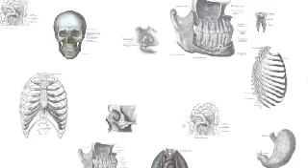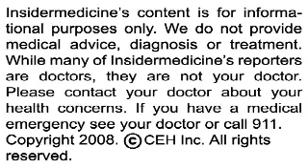Insidermedicine in 60 - April 28, 2008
From Washington - Taking alendronate, or Fosamax, for osteoporosis may raise the risk of irregular heart beat. In a study where over 700 women with atrial fibrillation were compared to nearly 1000 controls, those who took Fosamax had a 50% higher risk of developing atrial fibrillation. Up to 3% of all new cases of atrial fibrillation may be attributed to alendronate use.

From London - Molecular treatments may be close for common retinal conditions like macular degeneration and retinitis pigmentosa. Researchers sought to evaluate the safety and effectiveness of molecular therapy in 3 patients with an uncommon retinal condition called Leber's Congenital Amaurosis. Healthy copies of faulty genes were delivered into the deepest layers of the retina of the patients by using a non-pathogenic virus. The treatment was safe in all patients, and one experienced improved function.

And finally, from California - Researchers looked at the prevalence of diabetes in women who had a child in 1999 and compared it to women in 2005. Over the 6 year period, the prevalence of diabetes more than doubled, and its risk increased five-fold among teenagers who were having babies. Eating well, exercising and maintaining a healthy weight are critical to having a healthy pregnancy and avoiding diabetes.